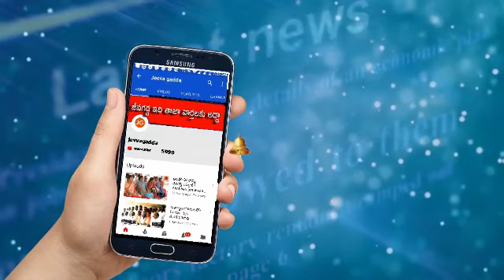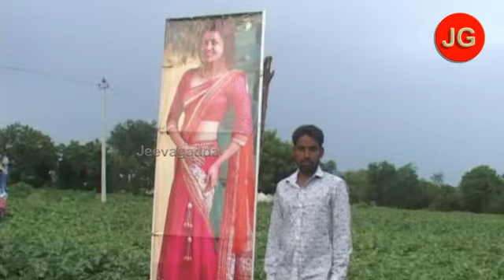వంగతోటలో కాజల్ ... | Jeevagadda